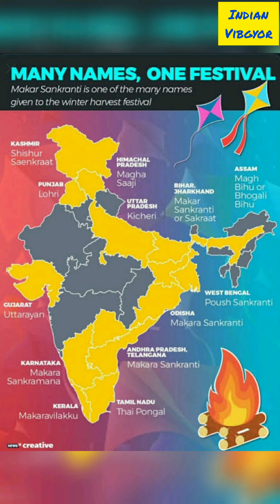సంక్రాంతి- Makara Sankranthi-Narration in Telugu